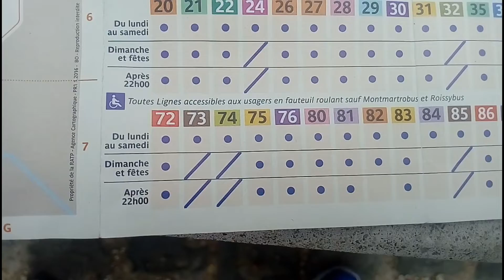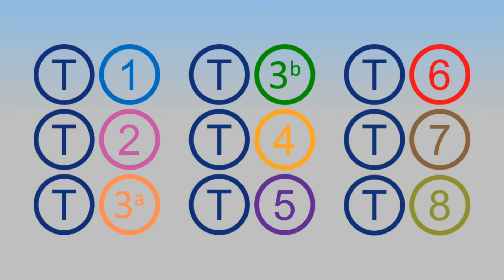El mapa de transporte de París, Bonjour París!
Bueno amig@s el rer A esta que falla en estos momentos de la estación ''la Défense a la estación Nation'' hasta el 28 de agosto del 2018 ahí ya se podrá usar bien hasta que vengan nuevos avisos

Para que les avise el siguiente vídeo

Lista de canciones:

''Je laime a mourir'' - Francis Cabrel

Y bueno amig@s nos vemos el siguiente vídeo hasta prontoo!!